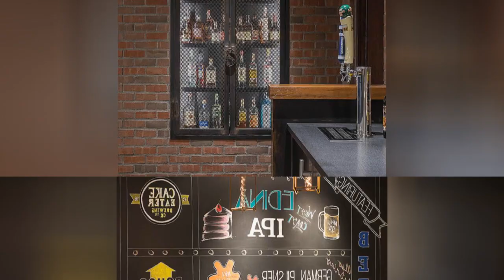75 Industrial Black Home Bar Design Ideas You'll Love 🔴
Browse photos of industrial home bar designs and decor. Discover ideas for renovating industrial home bars, including inspiration for industrial basement bar layouts and remodels.

0:00:00 - Intro
0:00:12 - Industrial Black Home Bar Design Ideas You'll Love: Inspirations 1 to 25
0:02:59 - Industrial Black Home Bar Design Ideas You'll Love: Inspirations 26 to 50
0:05:57 - Industrial Black Home Bar Design Ideas You'll Love: Inspirations 51 to 75